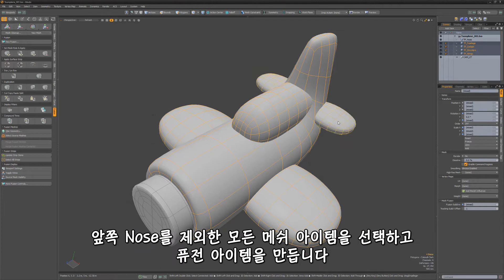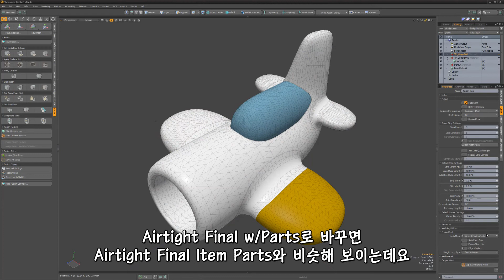Modo Essentials Bonus Video - S3 MeshFusion Materials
William Vaughan의 훌륭한 Modo 기초 코스인 Modo Essentials를 제공하게 되어 기쁩니다.
William은 여러 수상 경력을 가진 아티스트 겸 작가와 감독으로 전 세계 수천 명의 CG 아티스트를 교육했습니다.
그의 Modo Essentials 과정은 Modo를 시험해보고자 하는 숙련된 3D 아티스트이든 완전한 초보자이든, Modo에 대한 완벽한 소개 과정입니다.

이 과정은 비디오 및 소스 파일이 포함된 대화식 PDF로 구성되어 있으며 모형화, 텍스처링, 애니메이션 및 렌더링의 기초를 배우는 데 필요한 모든 자료를 제공합니다. 코스를 즐기시고 흥미진진한 Modo 세계에 오신 것을 환영합니다.

핵심 콘텐츠 외에도 26개의 비디오와 23개의 Modo 씬 파일로 구성된 470MB의 보너스 콘텐츠가 포함되어있습니다.
비디오를 보고 모델링 연습을 통해 예술가로서의 테크닉을 발전시킬 수 있습니다.

더 많은 Modo 튜토리얼 및 리소스를 보려면 William의 웹사이트 pushpoints.com을 방문해 보세요.
파운드리코리아 유투브 채널은 항상 여러분에게 유익한 소식과 교육영상들을 최대한 한국어로 더빙,자막및 자체제작을 통해서 정보공유와 소식을 전해드립니다.